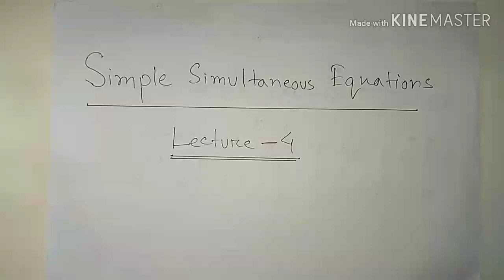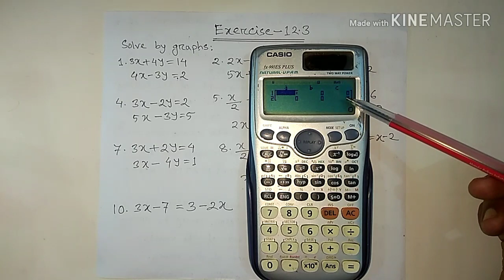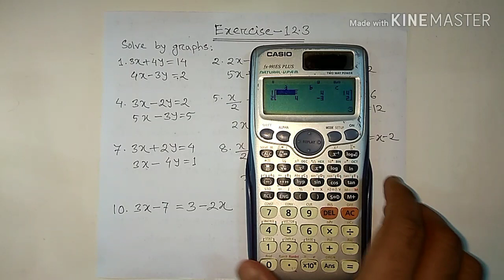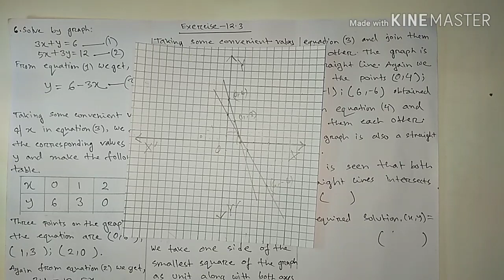12. Simple Simultaneous Equations_Lecture_4 | Exercise: 12.2 | SSC | General Math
These videos are basically made for the students of BIAM Model School and College, Dhaka so that they can continue their regular studies from home during the lock down period caused for global pandemic outbreak of COVID-19. Any other persons can also watch if they think that they will be benefited.

Any kind of suggestion, discussion, positive criticism will be appreciated. I am always open to learn new things and ready to improve my knowledge and quality.

Thanks for your patience to watch this video.

M. Y. Iftekhar Lecturer (Mathematics)
BIAM Model School and College.
63 New Eskaton,
Dhaka-1205.